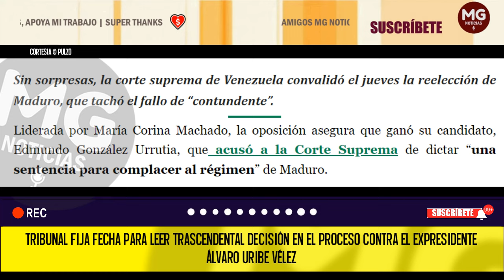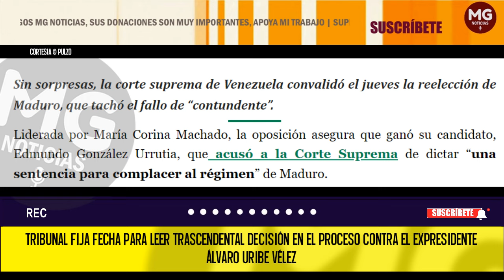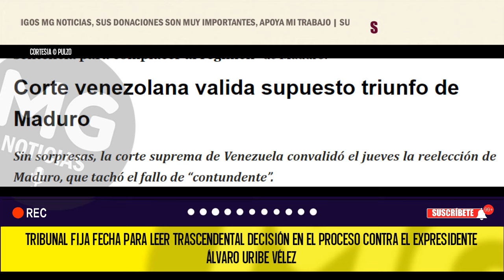ALERTA MUNDIAL ⚠️ DESDE ESPAÑA LANZAN ADVERTENCIA A MADURO TRAS ATORNILLARSE AL PODER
"Respete la voluntad": desde España lanzan advertencia a Maduro tras atornillarse al poder
PULZO